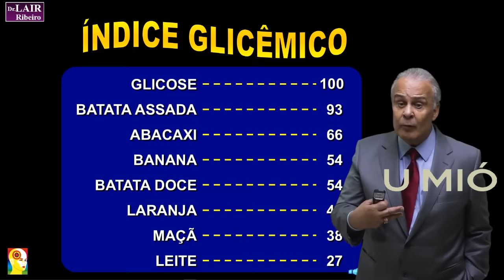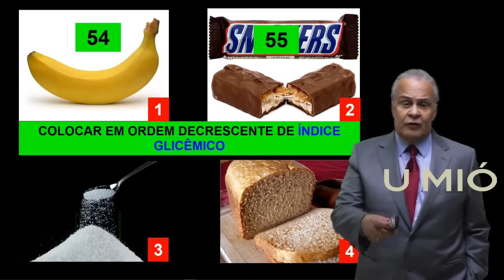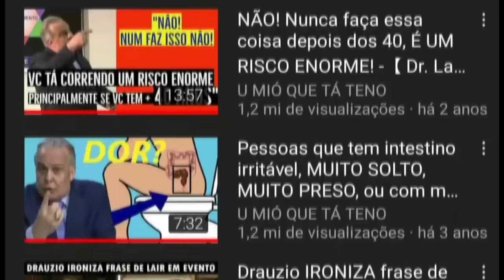"O segredo não é limpar o Sangue" - Dr. Lair Ribeiro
Veja também:
✅ As Melhores do Lair Ribeiro

Dr. Lair Ribeiro — Palestrante internacional, ex-diretor da Merck Sharp & Dohme e da Ciba-Geigy Corporation, nos Estados Unidos, e autor de vários livros que se tornaram best-sellers no Brasil e em países da América Latina e da Europa. Médico cardiologista, viveu 17 anos nos Estados Unidos, onde realizou treinamentos e pesquisas na Harvard Unversity, Baylor College of Medicine e Thomas Jefferson University.